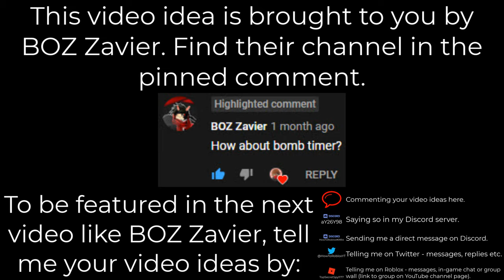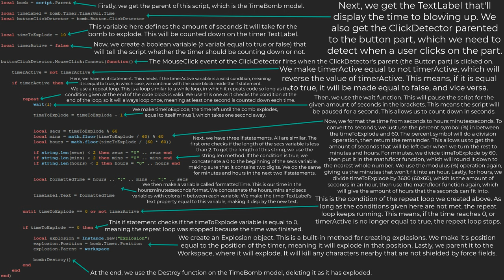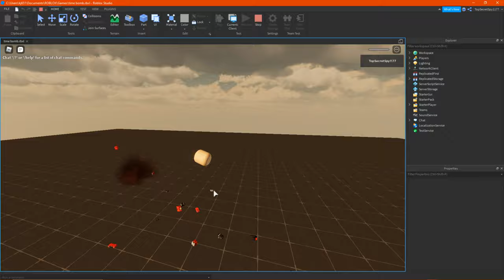How to Make a TIME BOMB | HowToRoblox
In this video, I show you how to make a TIME BOMB!